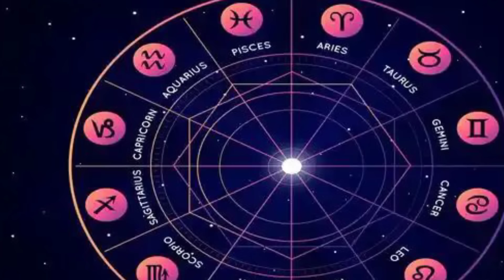நாளை சோடாசகளை நேரம் நாள் ! தனுசுராசிக்கு நினைத்தது நடக்குமா ? இனி 100 % இது உறுதி !